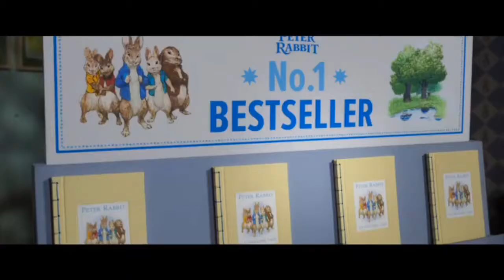PETER RABBIT 2 / THE RUNAWAY / Official Trailer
Peter Rabbit 2  The Runaway official Trailer, Peter Rabbit 2 Trailer,